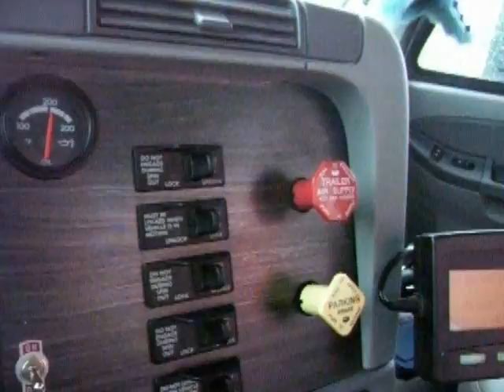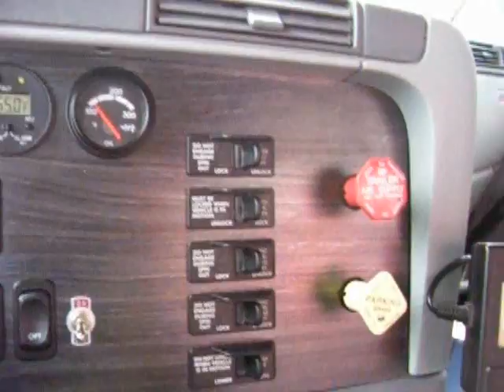Back To Work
after 5 months on the disabled list,Im finally back to work...and YES I did enjoy the summer off :)

song;weird al yankovic=truck drivin song